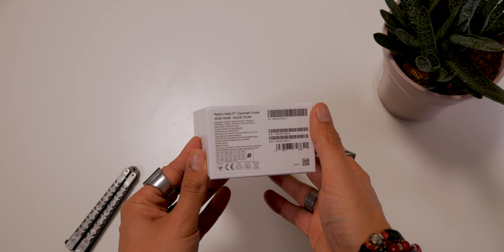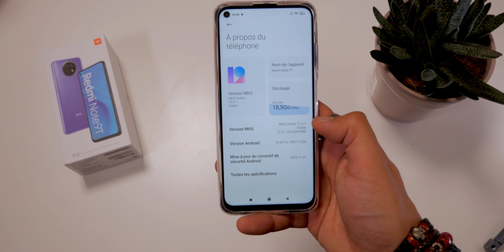Xiaomi Redmi Note 9T : Unboxing du smartphone 5G à moins de 250€ !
On se retrouve pour l'unboxing du smartphone 5G le moins cher de Xiaomi, le Redmi Note 9T.

Celui-ci est disponible depuis peu avec des ces caractéristiques :
MediaTek Dimensity 800U, Ecran FHD+ de 6.53", Capteur principal de 48MP et batterie de 5000mah.

📧 Pour m’écrire 📧
WeChat: chinaddict_fr

Appareil Photo
Objectif 1
Objectif 2